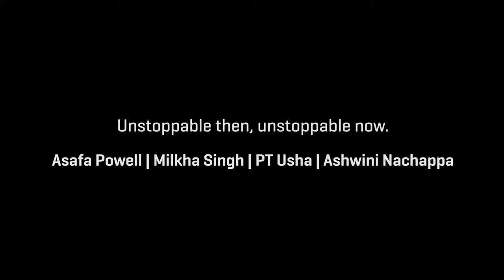ASAFA_Running event with PT Usha and Milkha Singh